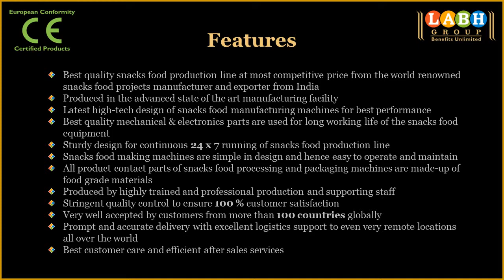Extruded Crispy Bugles snacks production line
Labh Group -- A leading manufacturer and exporter of best quality snacks food production line exporting to more than 100 countries worldwide.

Features

• Best quality snacks food production line at most competitive price from the world renowned snacks food projects manufacturer and exporter from India

• Latest high-tech design of snacks food manufacturing machines for best performance

• Sturdy design for continuous 24 x 7 running of snacks food production line

• Snacks food making machines are simple in design and hence easy to operate and maintain

• World class manufacturing facility with state of the art equipment to produce best high quality snacks food making machines

• Strong R & D department continuously trying to bring in new innovative ideas and concepts to supply most advanced snacks food plant & machineries to our global customers

• Extruded Doritos / Tortilla Corn Chips Snacks Food Production Line